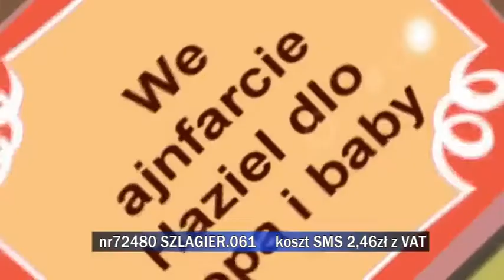Propozycje do "Listy Szlagierów po Śląsku" z 29 czerwca 2015 r. cz. 2.